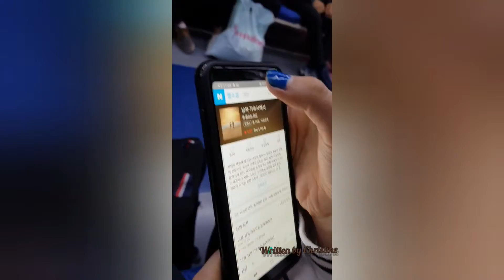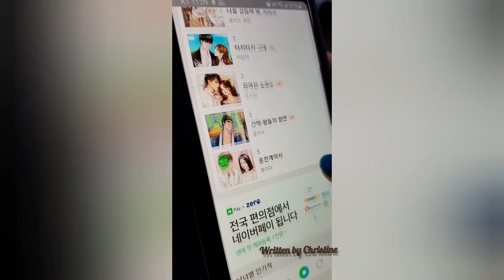her daily dailylook vlog teacherday novelclass